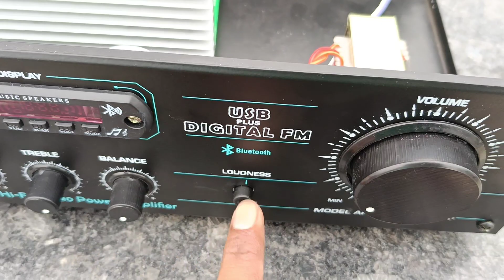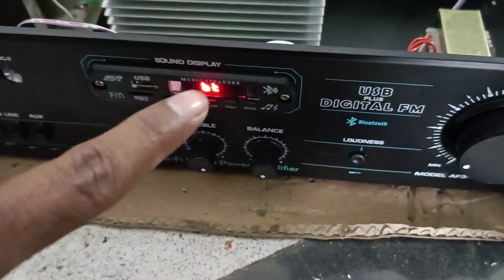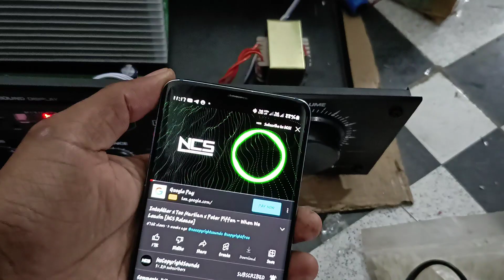How to make An Amplifier At Home ✓ Home made Amplifier ✓ 4 Transistor Amplifier ✓ Best Amplifier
200w Home made Amplifier
How to make Powerful Amplifier
Diy Amplifier
Diy Home theatre
500w Amplifier
mono Amplifier
Stereo Amplifier
2.1 Amplifier
1000 watt Amplifier
1k5 Class D Amplifier Board
Tda7294 dual Ic Amplifier
Amplifier Repair
Amplifier Assembly
Transistor Amplifier
2sc5200 Transistor Amplifier
MOSFET Amplifier
4440ic
3055 board
Ne5532
3 band Equalizer
active crossover
400w stereo Amplifier
200w mono
electronic circuit
electronic experiment
science experiments
Mr.Indian hacker
Glue gun